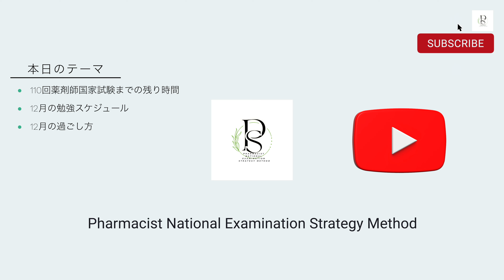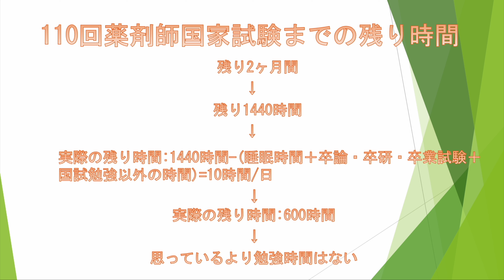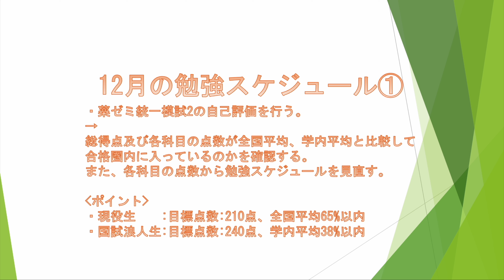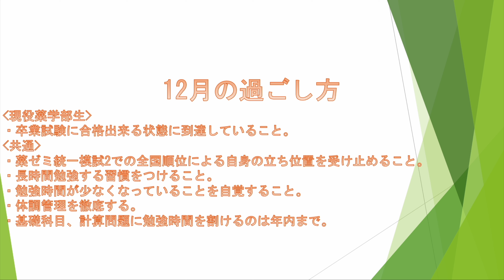110回薬剤師国家試験12月の勉強スケジュール・過ごし方について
アーティスト名 masa
1st album HEART
2nd album Pur
1st single おまじない